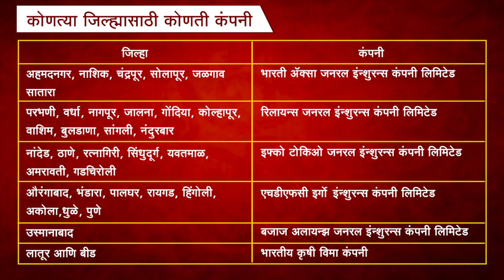कृषी कल्याण । न्यूज बुलेटिन दृष्टीक्षेप - पिकांना द्या विम्याचं कवच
कृषी कल्याण । न्यूज बुलेटिन

 # आठवडा भरातील कृषी विषयक ताज्या बातम्यांचा आढावा
# दृष्टीक्षेप - पिकांना द्या विम्याचं कवच
पीकविमा अर्जाची मुदत 23 जुलै पर्यंत वाढविण्यात आली आहे. मात्र, यातही राजकारण केलं जातंय. ते का? कोनामुळ ? जाणून घ्या आमच्या या दृष्टीक्षेप मध्ये. कृषी कल्याण यूट्यूब चॅनलवर..